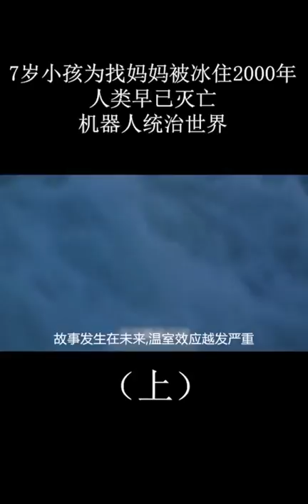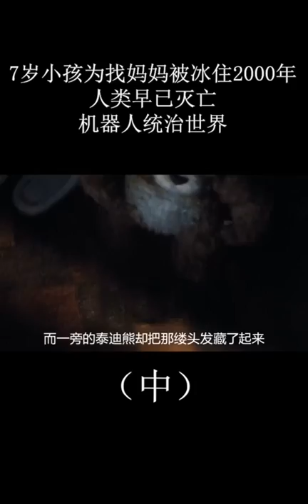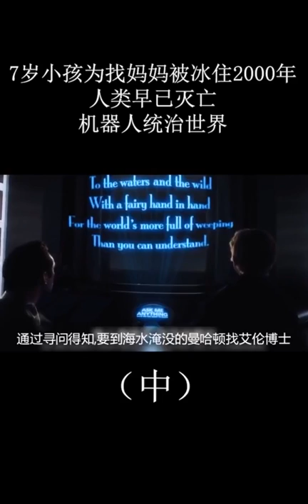[天天电影] 人工智能全集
按了Link后 往下滑 点击"立刻前往"
Click the link, scroll down & click "TAKE ME THERE"